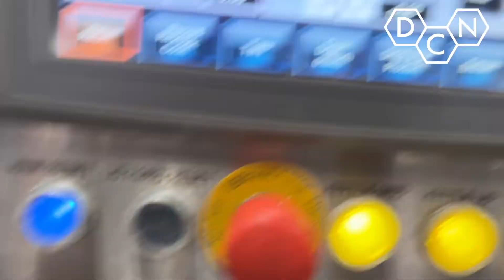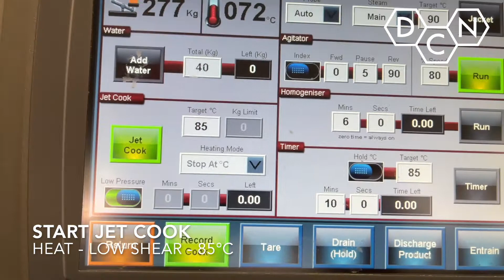Mushroom Sauce | Jet Cook | DC Norris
Mushroom Sauce produced in South Africa on our award winning DC Norris Jet Cook System.

Discover more about our range of industrial food processing equipment, and equipment for the production of convenience foods

For over 50 years DC Norris has been at the heart of the food, beverage & pet food processing industry. We provide our customers with flexible, efficient and innovative solutions to meet the full range of food processing needs, from stand-alone items to fully automated processing lines.  As acknowledged market leaders, we are continually looking ahead, planning to meet the needs of the future through active research and development.